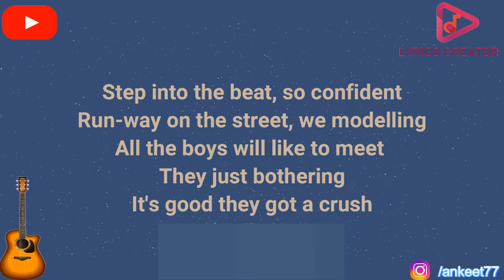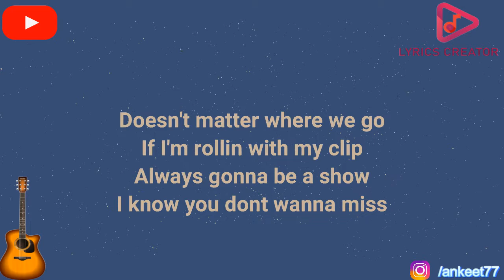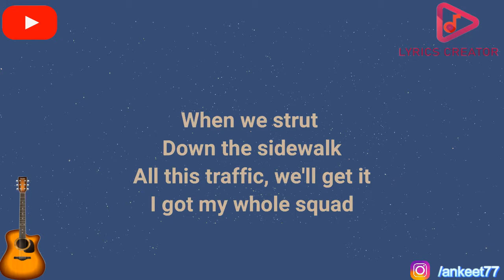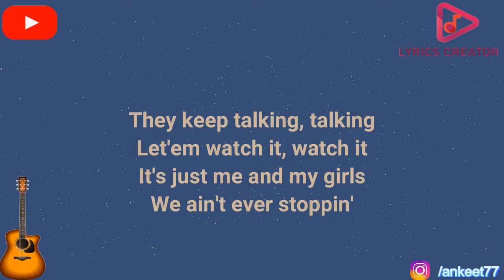Piper Rockelle -- Sidewalk (Lyrics)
[Verse 1]
Group text, meet at my place
Get dressed, there's a party
Who cares if we're fashionably late
Tell the Uber black, that it can wait
Step into the beat so confident
Runway on the street, we modeling
All the boys would like to meet me, they just bothering
It's cute they got a crush but it's all about us

[Pre-Chorus]
We're going out, all eyes on us now
Running this town and we know it
Feeling so good, got the whole neighborhood out the door
Cause they can't help but notice

[Chorus]
When we strut (strut) down the sidewalk
Yeah, we shut (shut) down the whole block
They keep talking, talking
Let 'em watch it, watch it
It's just me and my girls
We ain't ever stopping
All this traffic look at it
I got my whole squad
Let them watch it, watch it
[Verse 2]
Catch us running around from New York to LA
Hollywood Boulevard to the Empire State
Doesn't matter where we go
If I'm rolling with my clique
Always gonna be a show
I know you don't wanna miss

[Chorus]
Let 'em watch it, watch it (Let 'em watch it)
[Outro]
Down the sidewalk
Down the sidewalk
No, we ain't stopping
Down the sidewalk
Down the sidewalk
They watch us walking
Down the sidewalk
Down the sidewalk